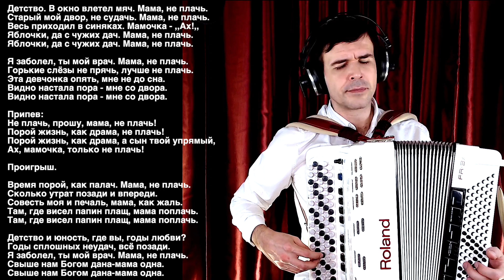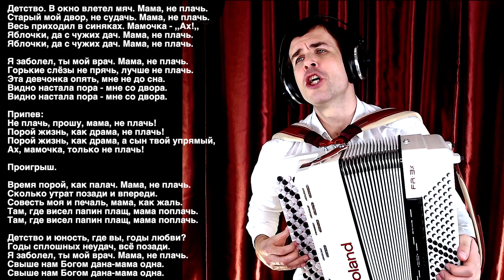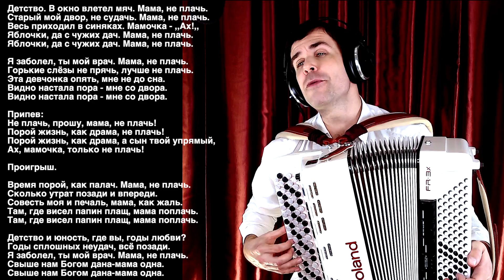Мама не плачь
Отрывок из прямого эфира. Песня "Мама не плачь". Живой звук

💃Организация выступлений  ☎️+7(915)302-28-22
Вячеслав Абросимов - выпускник Ростовской Консерватории, лауреат международного конкурса баянистов, имеет обширный репертуар популярных песен и песен собственного сочинения. С 2011 года живет и работает в Москве. Является одним из самых популярных поющих баянистов.
💸 Вознаграждение артисту приветствуется!!!  👍🏻
 Все средства пойдут на запись новых песен.  🎶🎶🎶🎶🎶
💰Для финансовой помощи музыканту перейдите по ссылке

или воспользуйтесь любым другим удобным для вас способом
💳 Карта сбербанка 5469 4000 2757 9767
📱 Сбербанк онлайн  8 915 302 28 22
💳 Карта Хоум Кредит VISA - 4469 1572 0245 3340